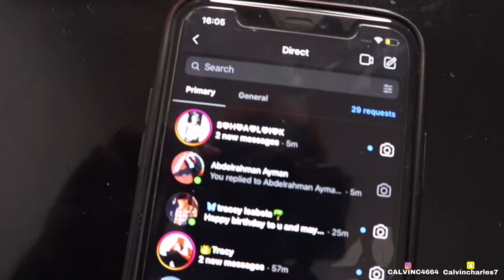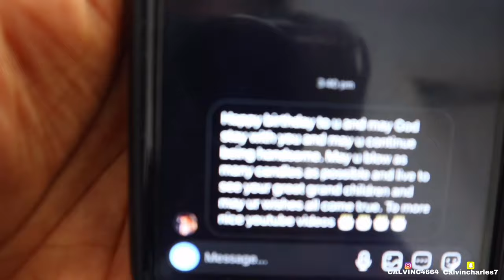Black man JUMPING In the Ocean ON His BIRTHDAY..😰😨 *WRONG IDEA*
Thank you for 18,000 Subscribers ...Road to 20 k subs now💯🔥💪🏾